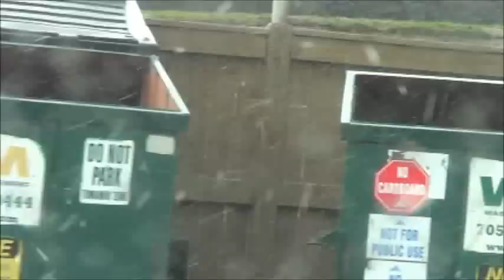cheers to hard working ppl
scrap no scrap